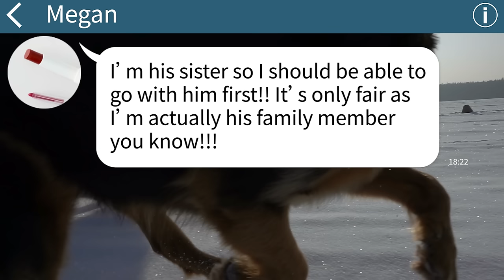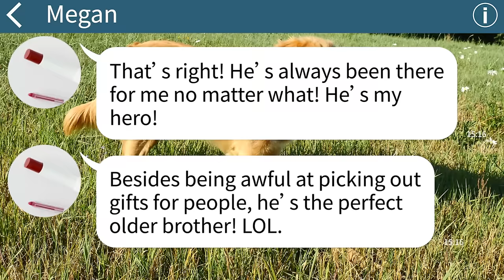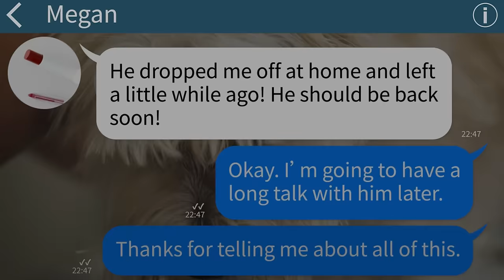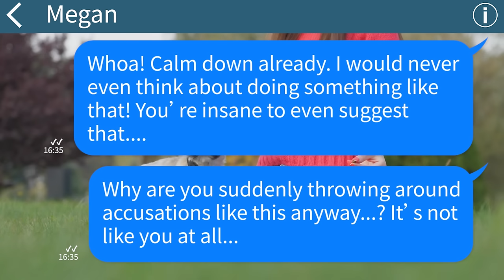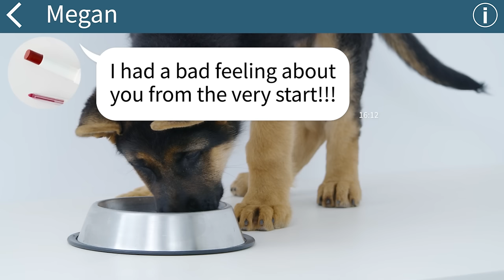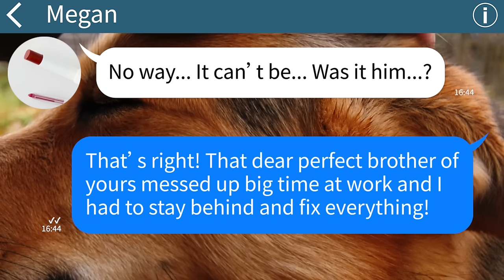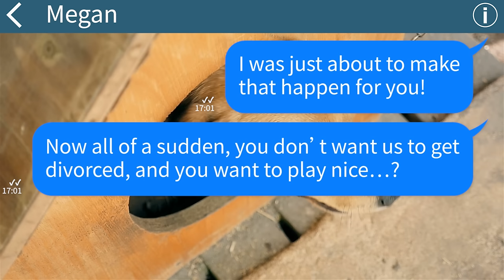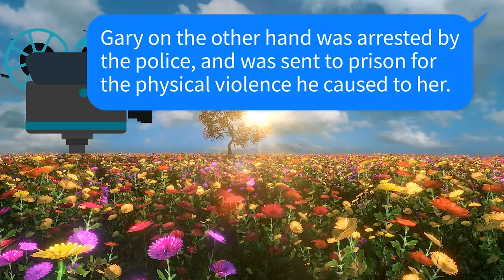【Apple】My scumbag sister in law tried to forge my divorce documents. She would regret it.